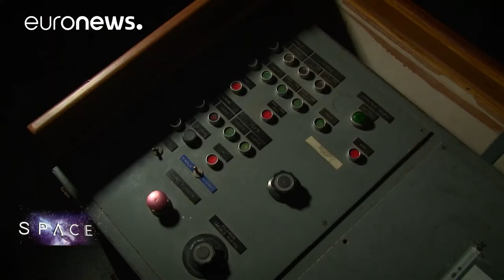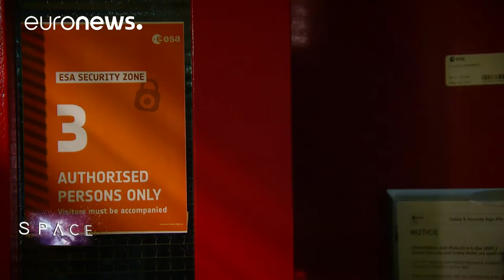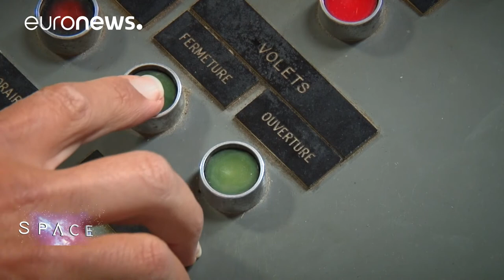Can we deflect asteroids?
In the edition of Space,  Euronews correspondent Jeremy Wilks reports from the Observatory of the Côte d'Azur in the south of France on a unique mission to deflect an asteroid.